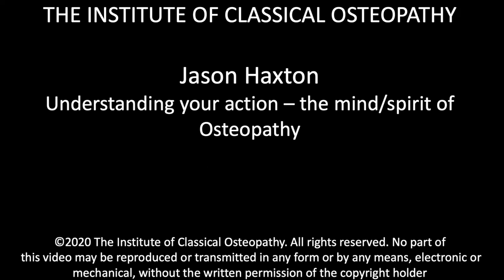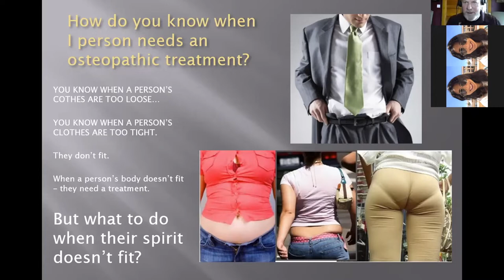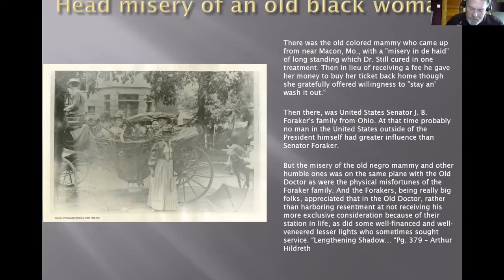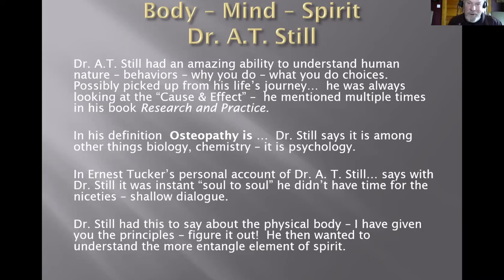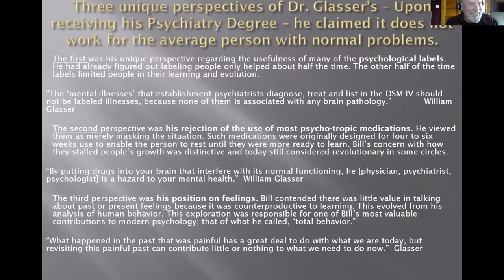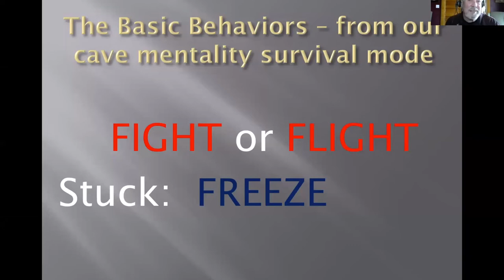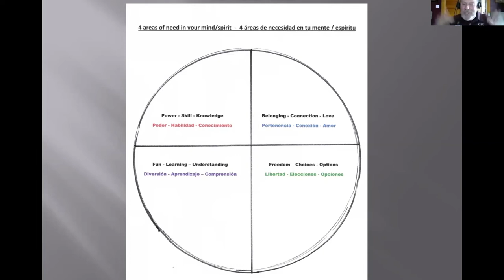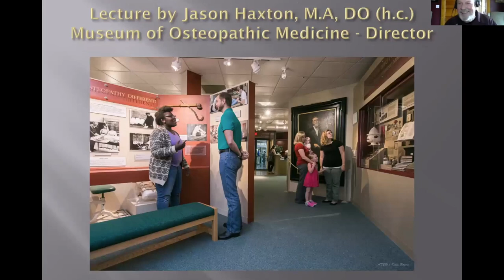Jason Haxton|Understanding your action-the mind/spirit of Osteopathy|Institute Classical Osteopathy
Jason Haxton - Director of the Museum of Osteopathy at ATSU presents this webinar for the instituteofclassicalosteopathy. This talk will help us to learn about ourselves to be a better practitioner. Understanding why we do what we do.

The   @InstituteofClassicalOsteopathy   a registered charity, was established in 1956 by the late John Wernham and T.E. Hall.

Its aims are to:

* Preserve, explore and develop the osteopathic concept and philosophy as formulated by A.T. Still and further interpreted by J.M. Littlejohn.
* Help the postgraduate osteopath gain a deeper understanding of the anatomical and physiological relationship of body mechanics to health and disease and how that knowledge may be applied clinically to enable a precise diagnosis and safe treatment.
* Provide mentored postgraduate training in classical osteopathy in the UK and throughout the world.
* Bring together and support members of the osteopathic profession worldwide who follow a classical approach.
* The Institute maintains its role by running postgraduate courses, workshops and conferences to help osteopaths interpret and apply classical osteopathic concepts.

The Institute of Classical Osteopathy is run by Registered Charity Number 1020193 to promote Classical Osteopathy, this is why our main sources of income are donations and annual subscription fees in order to provide postgraduate courses, conferences, workshops, book/video edition

Where your money will go:

1) Provide affordable postgraduate courses in Classical Osteopathy so Classical Osteopathy can remain as an option for new students to learn about.
2) Organize annual International Conference so we can keep spreading the Principles and Concepts of Classical Osteopathy. To invite ICO and  worldwide recognize Osteopaths, Researches and speakers that can help to increase deep understanding of the theoretical concepts of Osteopathy.
3) Editing new books and videos for the benefit of those that want to keep learning Classical Osteopathy practice and theory.
4) Provide affordable treatments in our student mentoring clinic in north London

A regular donation or single donations will really help our small team to achieve the goal of sustainable teaching.  – thank you!